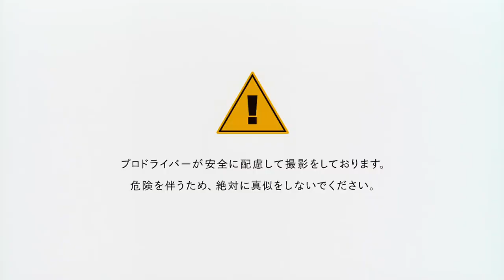Drift New Supra by Daigo Saito and Taniguchi - McD & GR TV commercial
Laters Drift TV commercial by Daigo Saito and Taniguchi